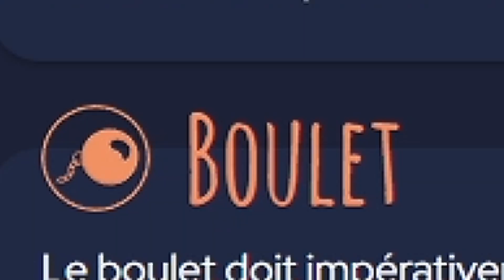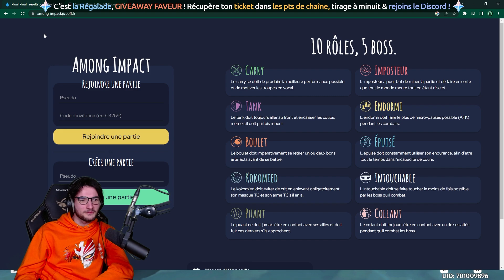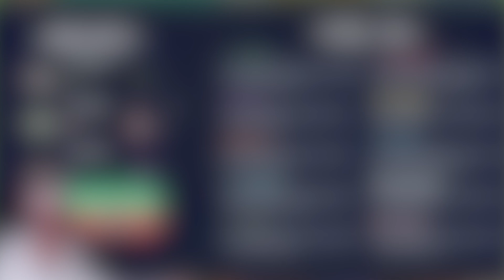J'AI INVENTÉ UN JEU SUR GENSHIN - Among Impact #5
N'hésitez pas à y jouer avec vos amis ! Voici le lien

Un grand merci à JiveOff d'avoir développé le site web !
Merci également à dohko_doma, ValorX et Arekkano d'avoir participé à cette partie !

► Les Live 32h : À chaque mise à jour Genshin, je fais un live 32h au cours duquel se déroulent beaucoup d'invocations pour un nouveau personnage ainsi qu'un gros giveaway.

► Compte F2P sans vœux : Mon compte F2P est un compte où j'accumule les primo-gemmes sans dépenser un seul centime et sans faire de vœux ! Je suis actuellement AR 58, et mon solde de primo-gemmes actuel est de ~125k ! Le compte a été créé le 28/07/2021 !

Le sommaire :
00:00 Introduction
00:43 Rôles
01:22 Préparations
02:24 Combats
21:21 Votes

Montage + Miniature : Belidya
Musique : Thaehan - Realm of Tranquil Eternity – Disque 1 : Sakura and Violet Thunder (Genshin Impact)